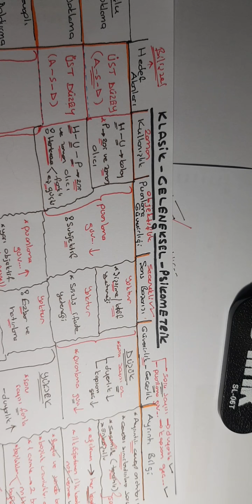ÖLÇME-Geleneksel Ölçme Araçları- 2- Cüneyt İLTUŞ ^ölçmevedeğerlendirme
KPSS, Ölçme ve Değerlendirme, CÜNEYT İLTUŞ